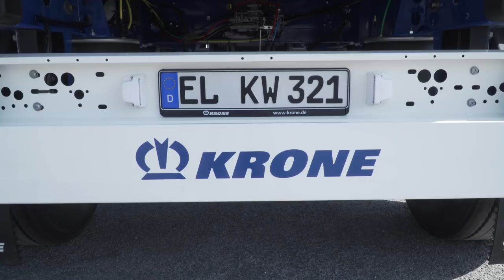It's that easy. Connecting and disconnecting of a steel swap box. | KRONE TV